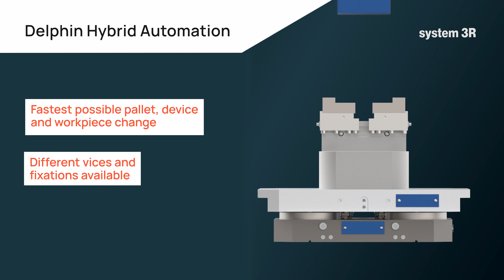Delphin the modular clamping System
Delphin Compact: Quick vice change

Pre-assemble on the pallet, vices of all types and sizes manual or fully automated.

2- fold, 4-fold, 5-fold or 6-fold baseplates available.

System 3R also offers industry robots and handling devices which are stationary or travel on rails and load the Delphin system easily.